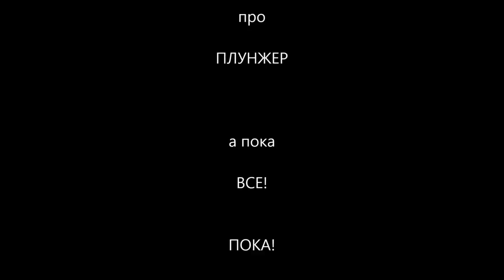Лук junxing F155 Окончательное решение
В общем вещь за свои деньги и для своего места что надо!